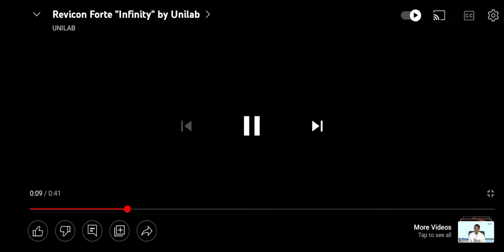Commercial Revicon Forte Basketball version 30 seconds February 14 2006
From Unilab Trusted Quality Healthcare